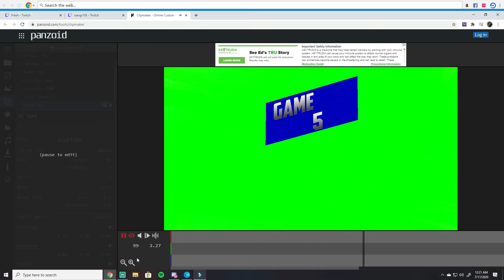I suck at Fortnite....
WE LOVE FORTTTNUTTT!!
I am a 15 year old content creator/streamer. My goal is to become a well known streamer/youtuber that entertains people. I stream almost everyday consistently for more than 5 hours each stream. I am very passionate with my gaming career and I hope to have a future in this industry. I am one of the most UNIQUE player out there because no one in the world plays on the sense I am currently playing on which is 16000 DPI and 100% x & y sense. I am searching for a Fortnite ORG that will give me the opportunity to grow my channel and get my name out there.

Play on 100% x & y sense (Highest Sense Gamer in the whole world)
16000 DPI
Haven't had a proper sleep since the last three days. I have been on the grind these past days. I just want to do what I LOVE to DO!!
Check out my Twitch and YouTube for  more clips and content